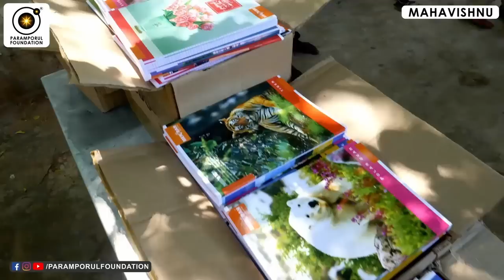தியானம் தவம் செய்யும்போது உடல் ஆடுகிறதா? Effects of Doing Yogam & Yogic Practices!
For daily Annadhanam & Other Charity Activity Contributions:

NAME : PARAMPORUL FOUNDATION
AC NO : 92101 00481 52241
IFSC: UTIB0000210
SAVINGS TRUST AC
AXIS BANK